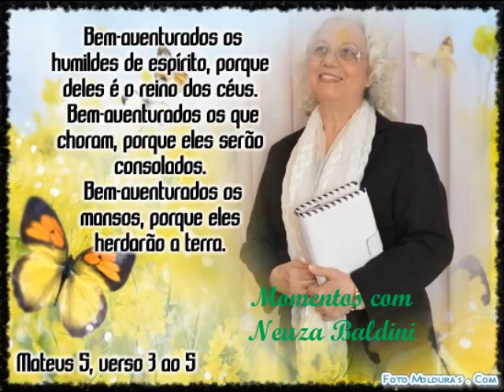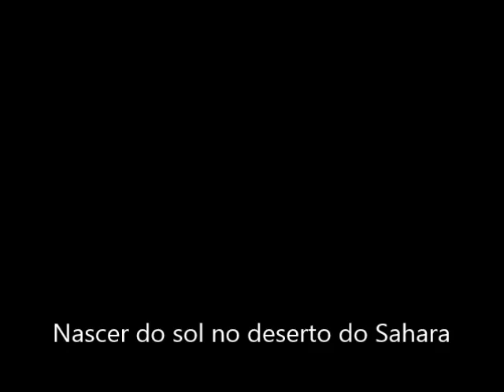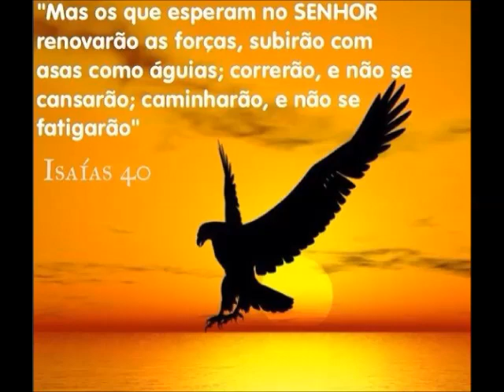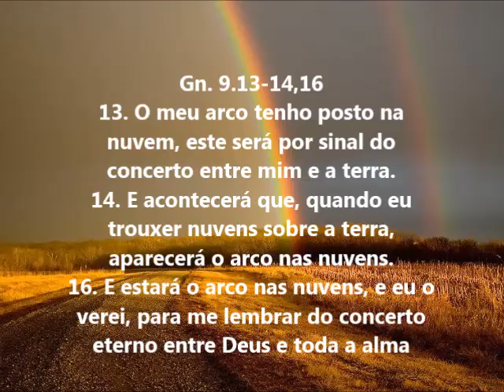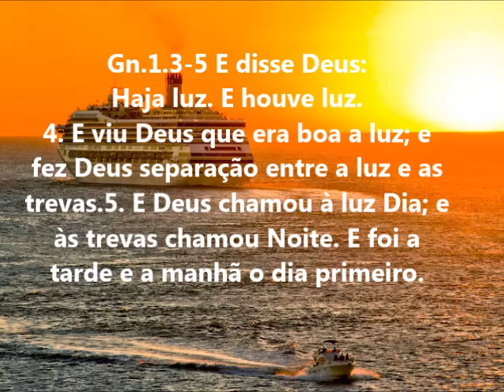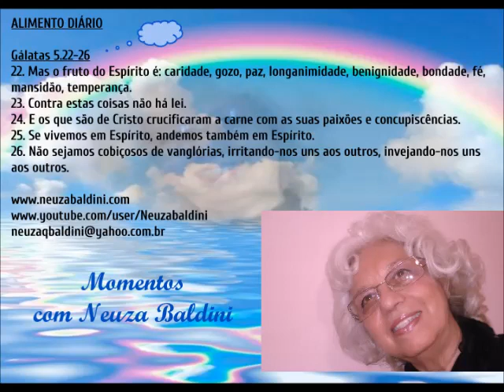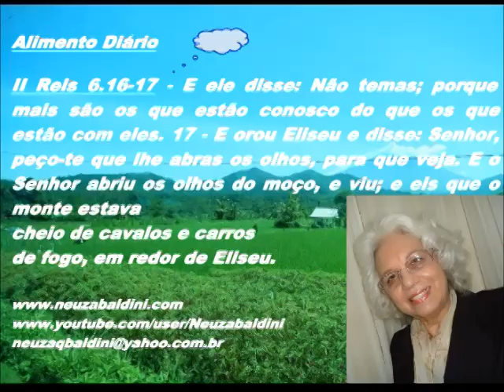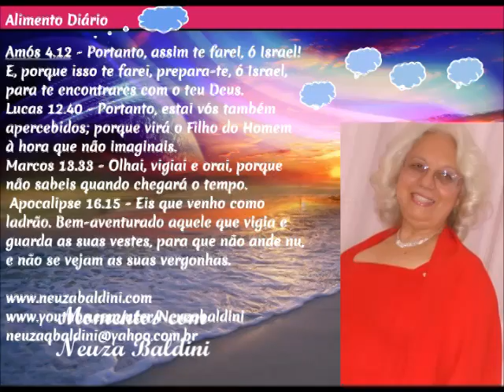Momentos com Neuza Baldini - Estudos Bíblicos com Neuza Baldini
Estudos Bíblicos
Pesquisas Bíblicas
Leitura da bíblia gravada por mim ,na ordem cronológica e na ordem sequencial
Alimento Diário